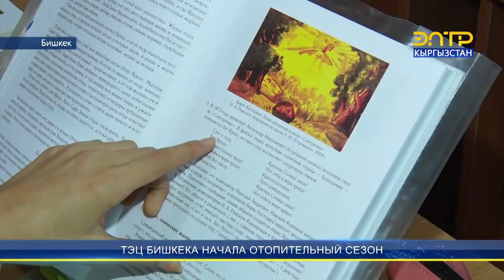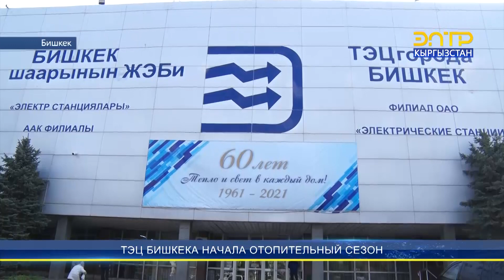ТЭЦ БИШКЕКА НАЧАЛА ОТОПИТЕЛЬНЫЙ СЕЗОН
ТЭЦ Бишкека начала отопительный сезон. Тепло будет поступать поэтапно. Сначала теплосети подключат к отоплению социальные объекты, затем квартиры бишкекчан. Энергетики обещают, что оборудование на теплоэлектроцентрали не подведет. Всего на ТЭЦ 17 котлоагрегатов, три из которых прошли капитальный ремонт. Вопрос поставки угля также решен. Предприятие “Кыргыз Комур” отгрузит на ТЭЦ 950 тысяч тонн твердого топлива.